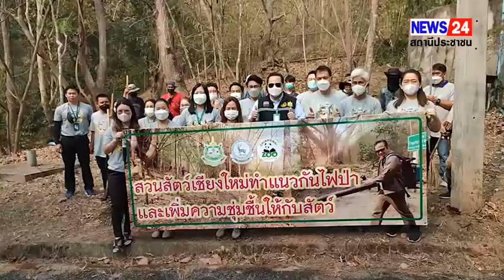สวนสัตว์เชียงใหม่ ทำแนวกันไฟป่า และเพิ่มความชุ่มชื้นเพื่อคลายร้อนให้สัตว์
วันนี้ (10 มีนาคม 2566) เวลา 09.00 น. นายวุฒิชัย ม่วงมัน ผู้อำนวยการสวนสัตว์เชียงใหม่ เผยว่า สวนสัตว์เชียงใหม่ ได้ดำเนินการการจัดทำแนวกันไฟป่า ด้านทิศตะวันตก เขตติดต่ออุทยานแห่งชาติดอยสุเทพ-ปุย โดยเริ่มทำทิศใต้จรดทิศเหนือระยะทางประมาณ 4 กิโลเมตรเนื่องจากมีประกาศจากกรมอุตุนิยมวิทยา ประกาศเข้าสู่ฤดูร้อนปี 2566 ตามเกณฑ์พิจารณาฤดูร้อน เริ่มต้นวันที่ 5 มีนาคม และจะสิ้นสุดช่วงกลางเดือน พฤษภาคม 2566 ในขณะเดียวกันทางภาคเหนือในช่วงต้นปีจะประสบปัญหาเรื่องไฟป่าและหมอกควัน ก่อให้เกิดฝุ่นละอองขนาดเล็ก (PM2.5) สวนสัตว์เชียงใหม่ เป็นอีกหน่วยงานหนึ่งที่อยู่ในเขตพื้นที่เสี่ยงต่อการเกิดไฟป่า ในทุกๆ ปี มักจะประสบกับปัญหาไฟไหม้ป่าข้างทางเขตติดต่อกับหน่วยงานรอบข้างที่เป็นแนวเชิงเขา หรือตามไหล่ทางแนวรั้วด้านหลังประตูทางเข้าสวนสัตว์เชียงใหม่ ดังนั้นเพื่อเป็นการป้องกันและลดปัญหาไฟป่าและหมอกควันในพื้นที่ ทางสวนสัตว์เชียงใหม่ จึงได้ร่วมกันจัดทำแนวป้องกันไฟป่า ซึ่งเป็นวิธีการป้องกันไม่ให้ไฟป่าลุกลาม หรือช่วยชะลอการลุกลามได้ในระดับหนึ่ง และในส่วนของการดูแลคุณภาพชีวิตสัตว์ทุกตัวภายในสวนสัตว์เชียงใหม่ ทางเจ้าหน้าที่และทีมสัตวแพทย์ ได้ส่งเสริมพฤติกรรมและคลายร้อนให้กับสัตว์ เช่น อุรังอุตัง ใช้วิธีคลายร้อนโดยการปูพื้นด้วยเกล็ดน้ำแข็ง ประดับหวานเย็นหลากสี ให้กับอุรังอุตัง ภายในส่วนจัดแสดงกลางแจ้ง นอกจากนี้บริเวณส่วนจัดแสดงสัตว์กวางต่างประเทศ ผู้อำนวยการสวนสัตว์เชียงใหม่ได้แต่งกายเป็นชุดสไปเดอร์แมนพร้อมมาพร้อมกับซุปเปอร์ฮีโร่ต่างๆฉีดพ่นน้ำบริเวณส่วนจัดแสดงต่างๆอาทิ โซนแอฟริกา มีการฉีดพ่นน้ำภายในส่วนจัดแสดง รวมทั้งบริเวณโดยรอบได้มีการฉีดพ่นน้ำตามจุดต่างๆ เพื่อเพิ่มความชุ่มชื้นตามส่วนจัดแสดงสัตว์ต่างๆ ภายในสวนสัตว์เชียงใหม่ อีกด้วย
รายละเอียดเพิ่มเติมได้ที่งานประชาสัมพันธ์ 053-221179 หรือ ทุกวันเวลาราชการ

ส่งศักดิ์ พรมเอี่ยม เกสร เต่งชู ศูนย์ข่าวภาคเหนือ รายงาน